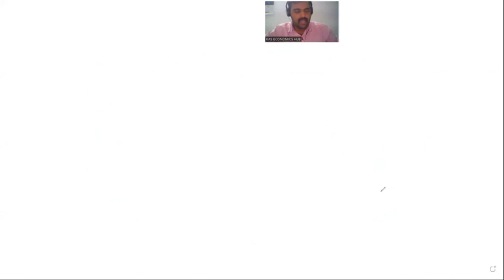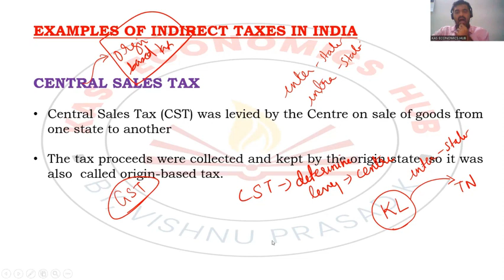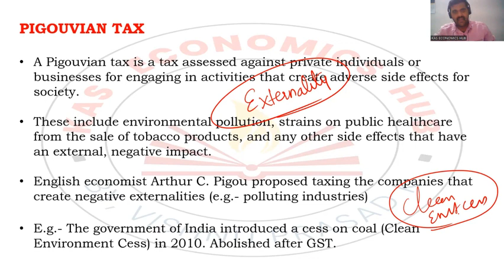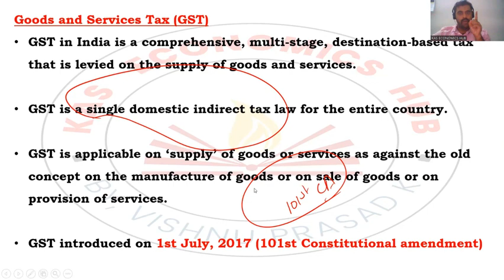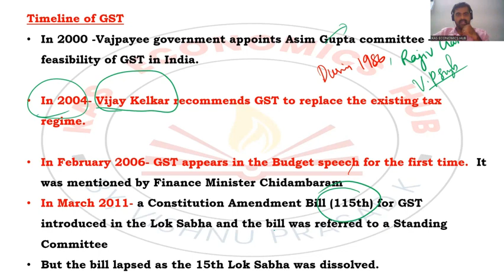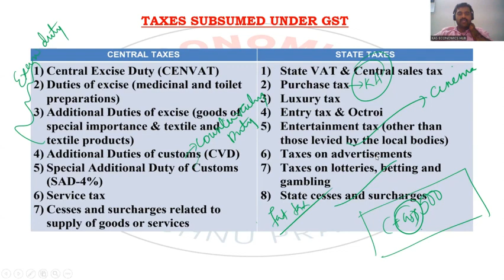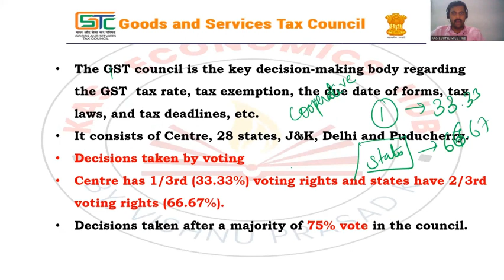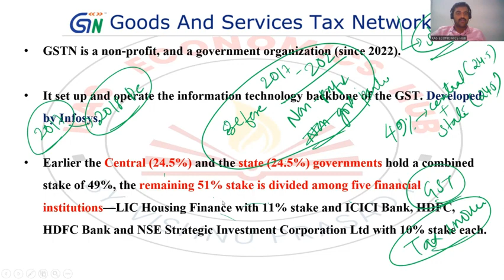Arthashasthra 15- Goods and Services Tax (Part- 1)- KAS/ UPSC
Goods and services tax (Part- 1), Angel tax, Pigouvian tax